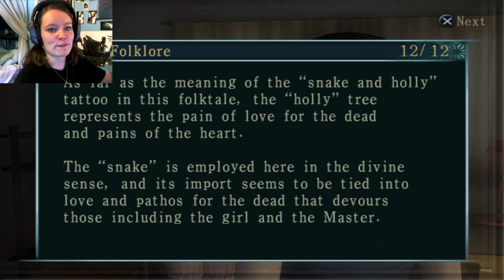Fatal Frame 3: The Tormented | 13 | KUSAAAABI!